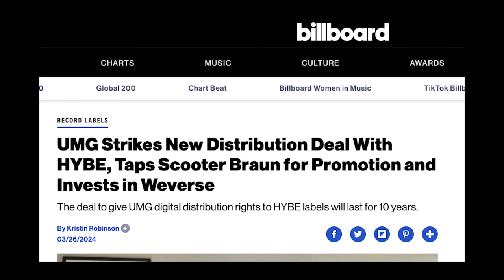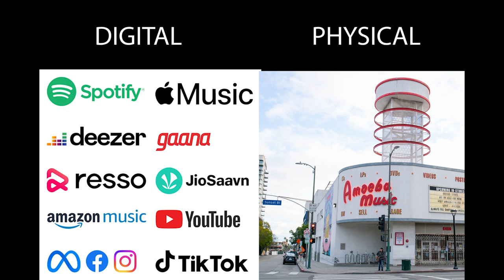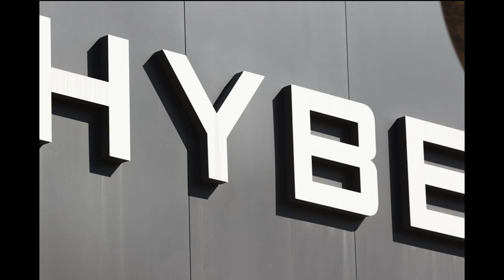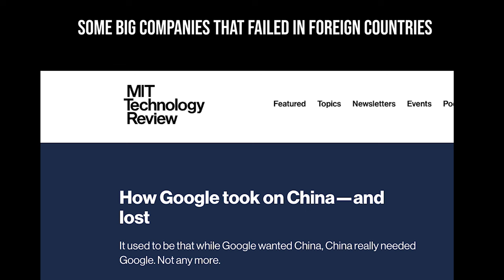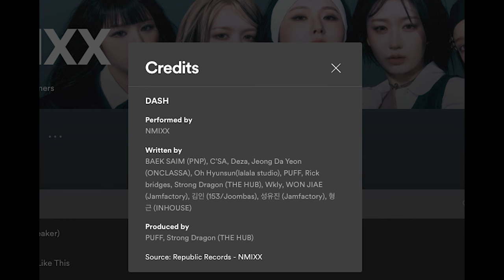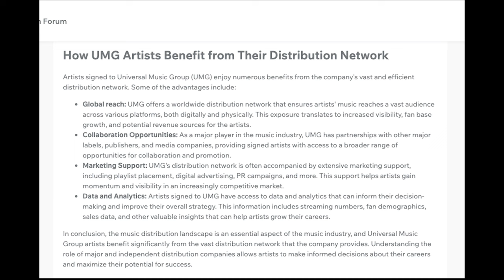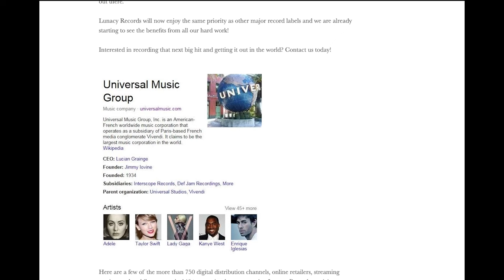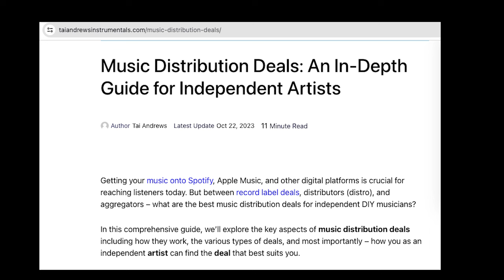hybe UMG Distribution Deal: UMG The US Label Of bts newjeans lesserafim ? Role Of Scooter In BTS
I'll explain the details of UMG and Hybe Distribution deal, role of Scooter Braun in BTS' career, and why Hybe has to partner with UMG.